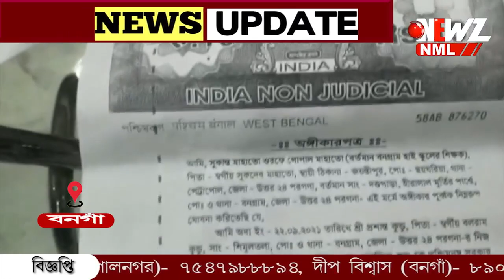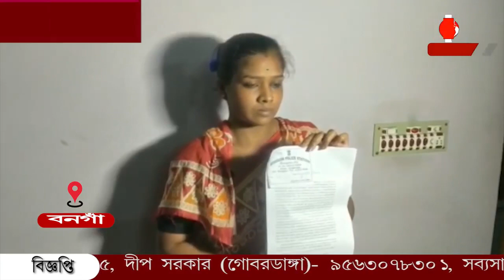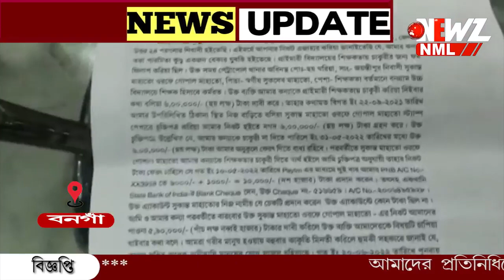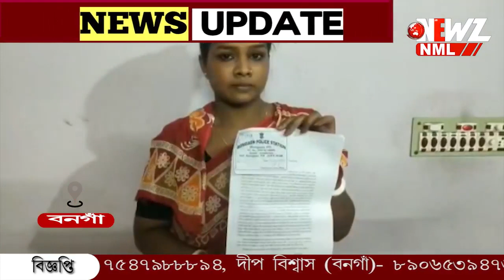প্রাথমিক শিক্ষক পদে চাকরি দেওয়ার নামে টাকা নেওয়ার অভিযোগ শিক্ষক নেতার বিরুদ্ধে ৷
প্রাথমিক শিক্ষক পদে চাকরি দেওয়ার নামে টাকা নেওয়ার অভিযোগ ৷ থানায় অভিযোগ দায়ের তৃণমূলের শিক্ষক নেতার বিরুদ্ধে ৷বিজেপির কটাক্ষ অভিযুক্ত 'বনগাঁর চন্দন'